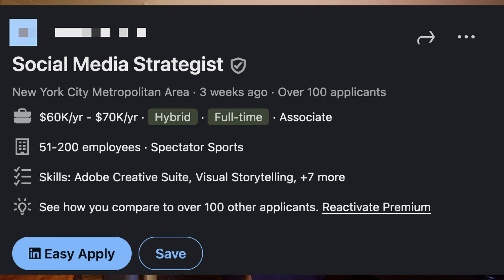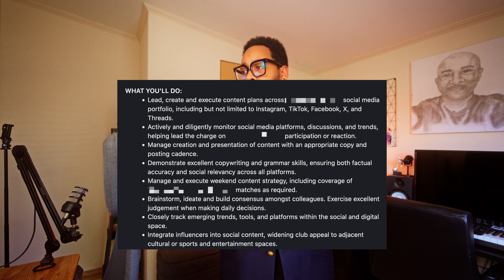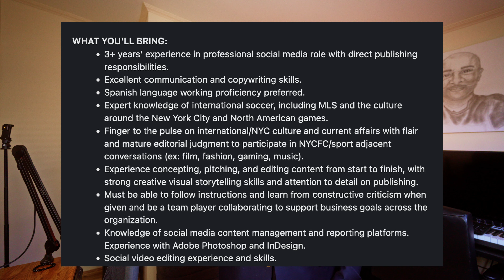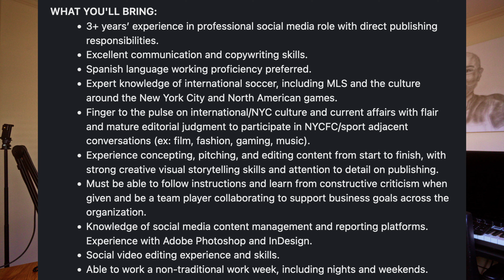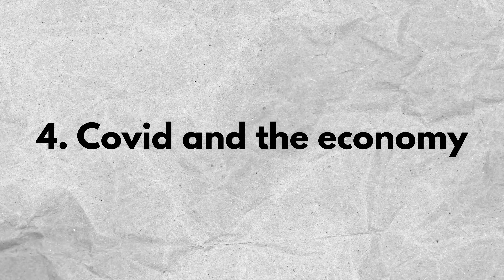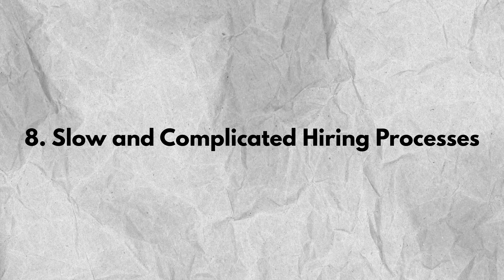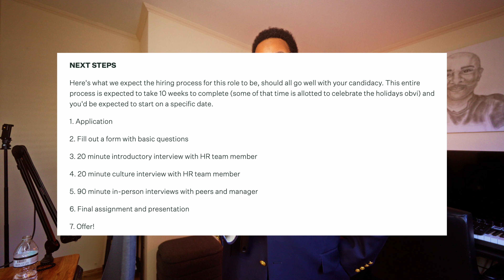IT'S NOT YOU, IT'S THE JOB MARKET! | Why It's Hard To Get Hired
The Job Market Is TRASH and It's Not Your Fault!

Let’s face it: the job market in 2024 feels like a reality show where nobody wins. If you've been ghosted by recruiters, sent 100+ resumes into the void, or questioned your entire existence after reading "must have 5 years of experience for this entry-level job," YOU ARE NOT ALONE.

The truth is, that unemployment struggles are real, and entry-level jobs are a scam. This job market is trash, and honestly? It’s not your fault.

In this video, I’m breaking down why corporate America feels like a giant scam right now. From ridiculous expectations to why it’s so hard to get hired, we’ll explore what’s really going on—and how you can survive this mess.

Together, we’ll expose the nonsense and figure out a way forward!
Keep In Touch:
• Other Socials, Amazon Store with Links to Stuff I use Daily, Music, and More
Programs I Use To Edit:
• Davinci Resolve
• Pixelmator Pro / Canva
• OBS Studio